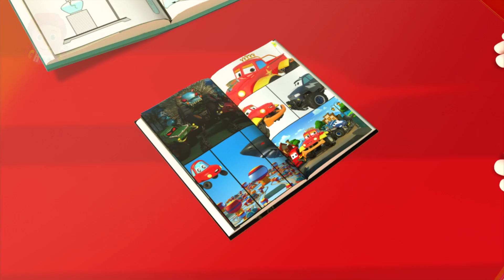Wheels On The Bus + More Schoolies Baby Rhymes for Preschool Toddlers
Hey Kids,

Team up with the Schoolies in their musical adventures in our new animated videos of original and popular children's songs which will help your preschooler learn a variety of concepts in a fun way.
Watch the toddlers and tiny tots skip, dance and laugh as they learn to sing in tune, sway to a beat, and rock to the rhythm of our lively nursery rhymes and baby songs.

This kid's musical collection is not only fun but great for developing literacy and phonic skills, learning new vocabulary and to help develop communication skills in a simple and fun way. This is the ideal destination to acquire knowledge, inculcate hygienic habits, & thinking skills, encourage nature study and also foster imagination & creativity in an entertaining way.

Make sure your kiddo's screen time counts with the Schoolies as they get into all sorts of goofy, creative mischief and teach the children values and skills.